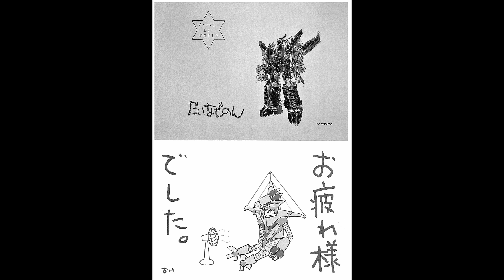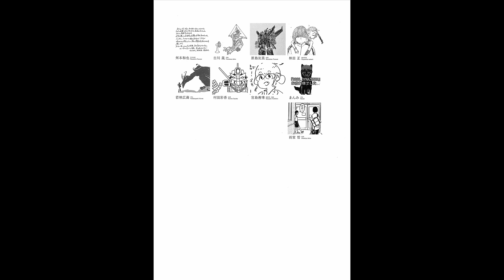SSSS.DYNAZENON TRIGGER ARTBOOK (SCARRED SOULS SHINE LIKE STARS)[ダイナゼノン スカラードソールズシャインライクスターズ 2021]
Released in 2021 to commemorate the final episode of SSSS.Dynazenon, this is an official creators' artbook which consists of art made by the staff at Studio Trigger. Akira Amemiya included a short story between Koyomi & Inamoto when they were still in school. You can buy a copy of the book